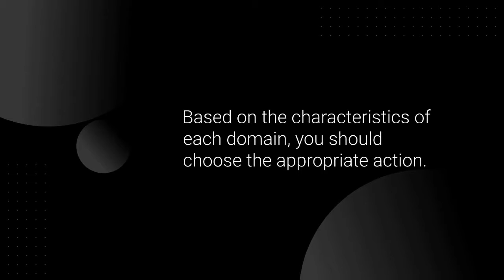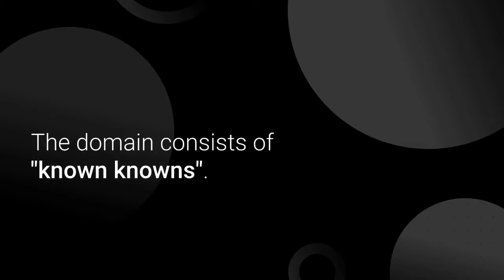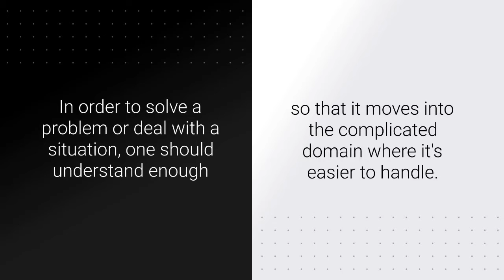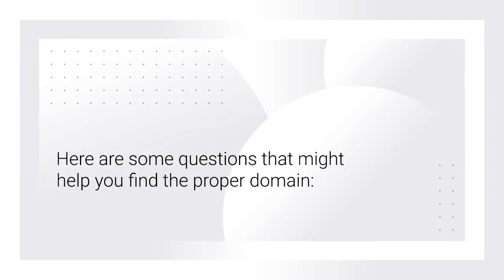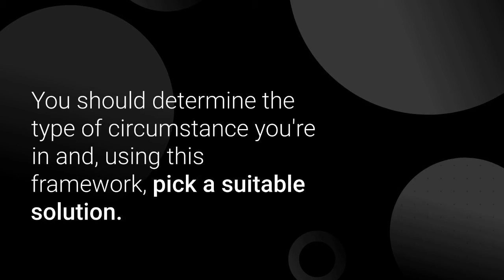Cynefin Framework: a leader's framework to problem solving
Cynefin provides five decision-making contexts or "domains"—clear, complicated, complex, chaotic, and confusion—that assist leaders in identifying how they perceive situations and making sense of their own and other people's behavior.
It recognizes that our actions must reflect the reality we find ourselves in through a sense-making process by identifying distinct domains (the subsystems in which we work). This enables leaders to acquire an understanding of what is truly complicated and what is not, and to respond accordingly so that no energy is lost overthinking the ordinary, but they also never attempt to squeeze the complex into typical answers.

The Uncomplicated Marketing for Kindergarten (preschool): 8 proven strategies  to boost admissions  and  brand awareness:

We would really appreciate it if you could rate the products on gumroad.